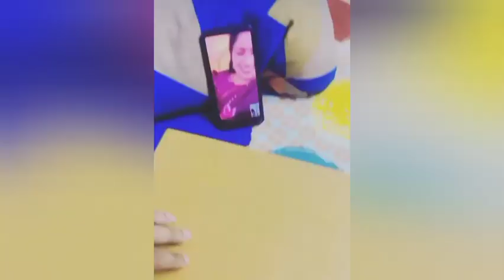Muthalagu serial fight scene episode making